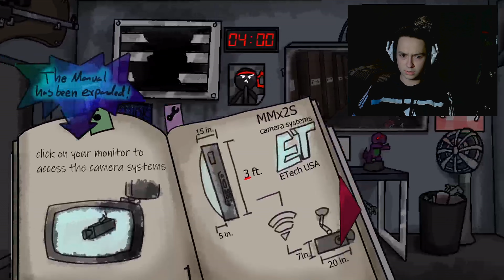Unleashing the Rage | One Night at Barney's 3 (Ep. 2)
I feel no remorse for my anger as I have come one step closer to slaying the beast. Barney will pay for his annoyance in the next episode on the last hour, but until then watch me lose it!